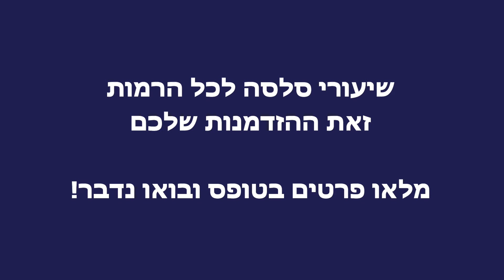קורסי סלסה מרמת מתחילים ועד מתקדמים בתל אביב - לימוד סלסה שיעורי ריקוד לטיני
מועבר ע"י שקד פרומקין, רקדנית ומורה מנוסה לסלסה וריקודים לטיניים.
חיה ונושמת את התחום כבר למעלה מעשור.
מלמדת, מופיעה ומתחרה בארץ ובעולם.
כיום בעלת בי"ס לריקודים לטיניים בת"א, רוקדת ומלמדת את מגוון הריקודים הלטיניים, במסגרת של שיעורים פרטיים, קבוצתיים וסדנאות.

לסרטונים נוספים ומידע על הדרכות, קורסים ושיעורים מוזמנים ליצור קשר במספר
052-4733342